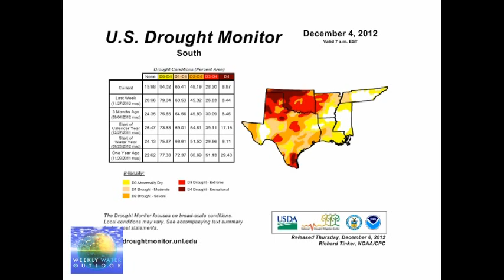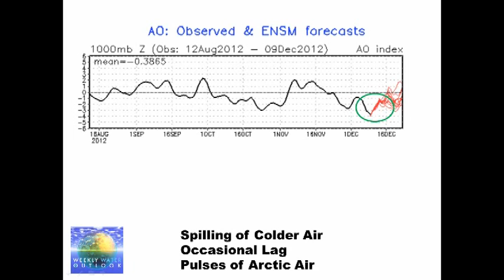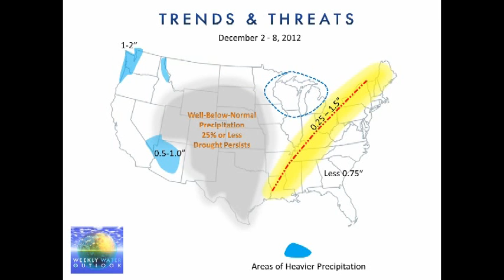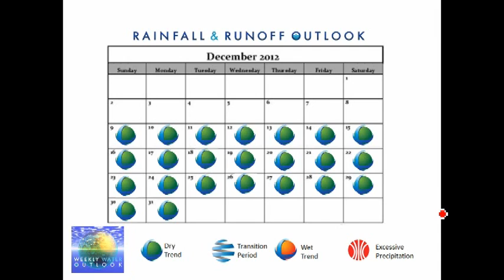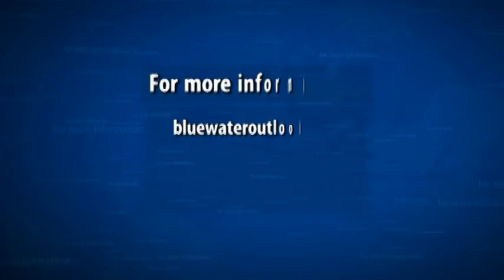BWO - Weekly Water Outlook - Texas/South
John Feldt provides an udate for precipitation and water resources for the upcoming week.